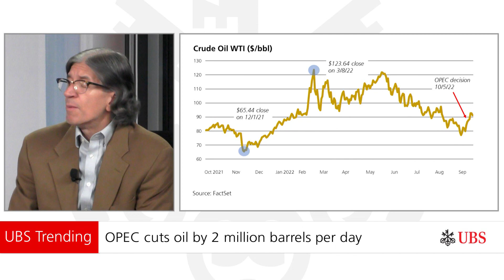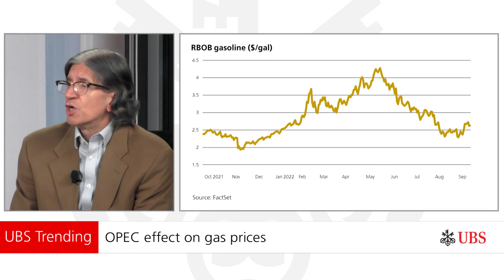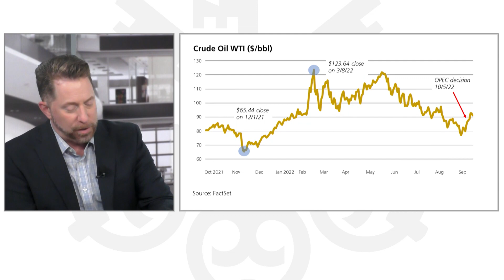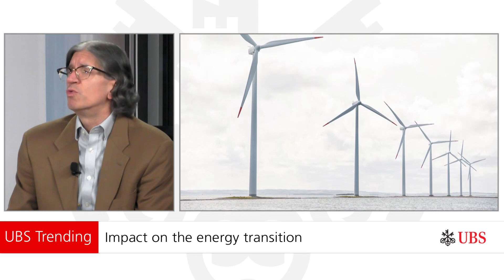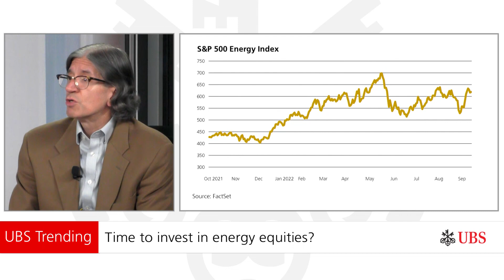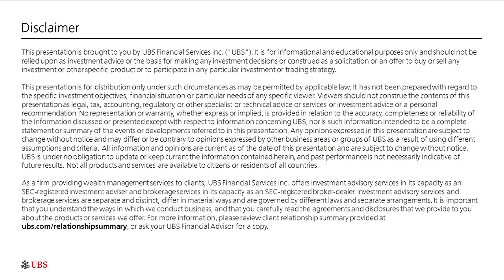OPEC cuts…what now? | UBS Trending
OPEC recently announced it would be cutting its production of oil. How does this impact oil and gas prices?